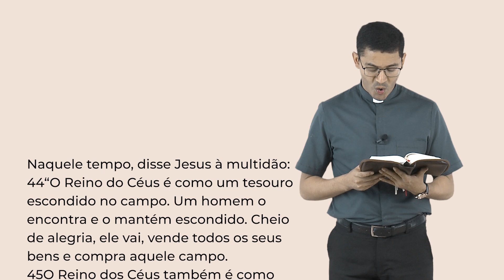Palavra da Salvação, 02/08/2023 com o Padre Rafael dos Santos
17ª Semana do Tempo Comum | Quarta-feira

Naquele tempo, disse Jesus à multidão: 44“O Reino do Céus é como um tesouro escondido no campo. Um homem o encontra e o mantém escondido. Cheio de alegria, ele vai, vende todos os seus bens e compra aquele campo.
45O Reino dos Céus também é como um comprador que procura pérolas preciosas. 46Quando encontra uma pérola de grande valor, ele vai, vende todos os seus bens e compra aquela pérola”.

WebTV Redentor
 / webtvredentor
Ative as notificações clicando no sino!